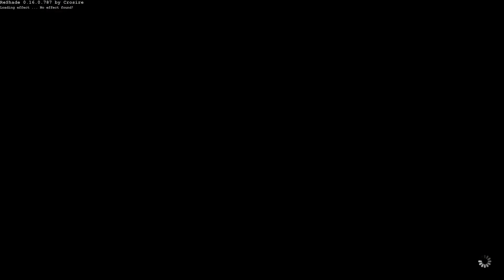Deltascape v2.0 Savage (Seeing Enrage) 8-11